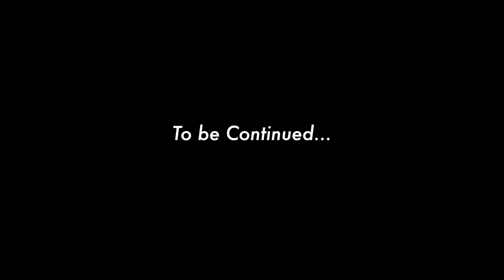Choice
In everyone's life there is a moment where you must choose.
What will your choice be?
Drip?
or...
Drown?

Drip in the Deep or rise from it.